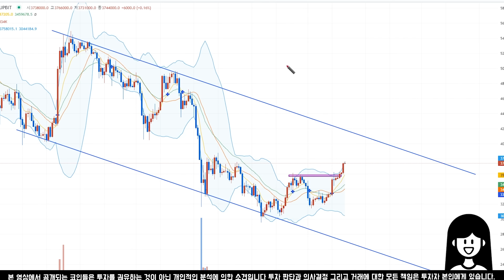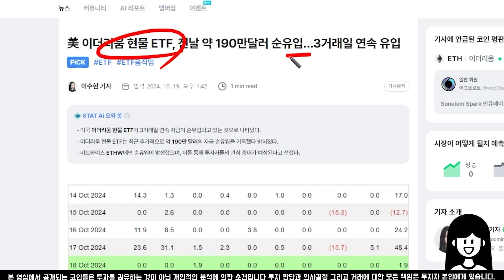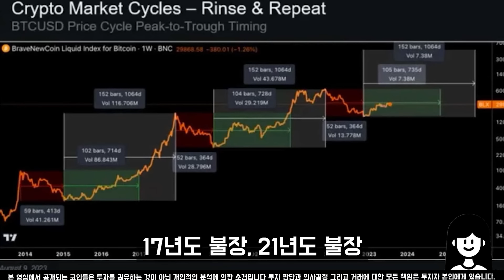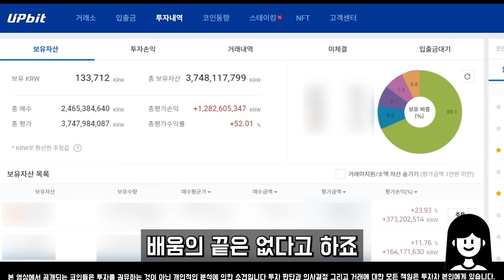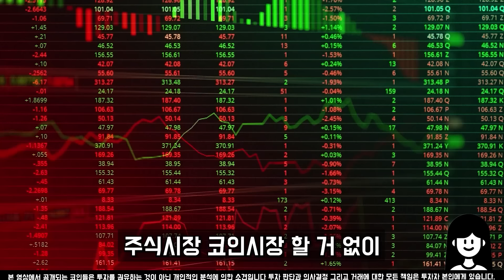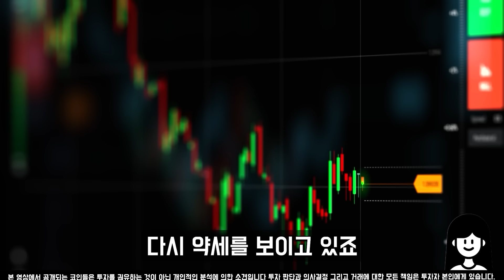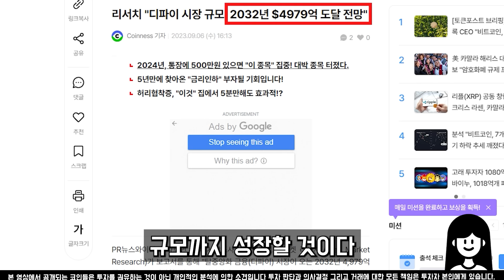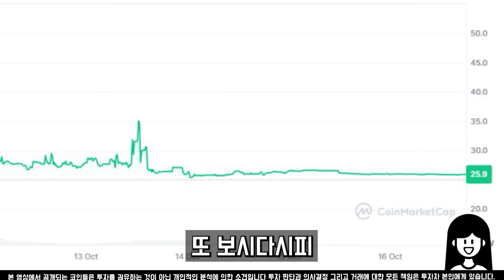[이더리움 전망] 경제적 자유를 원하시나요 그럼 이렇게만 따라하세요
[ 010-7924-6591 ] 문자로 [ 참여 ] 전송해주세요